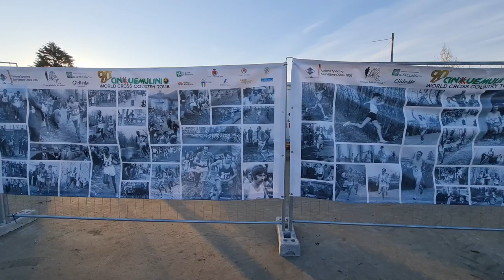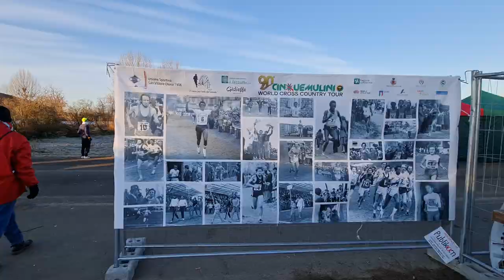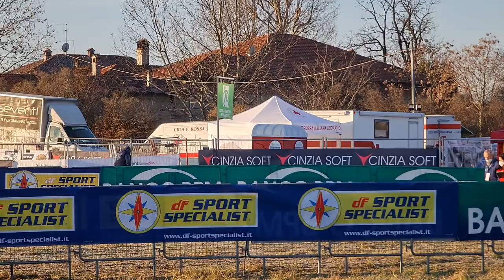2022 01 30 ore 08 42 23 San Vittore Olona 1 (90° Cinque Mulini World Cross Country Tour)